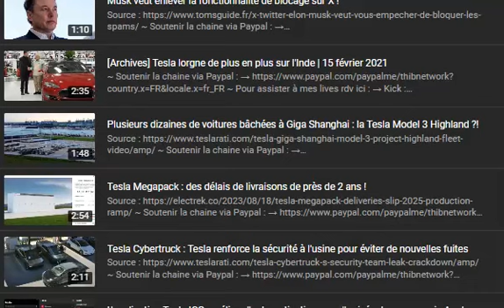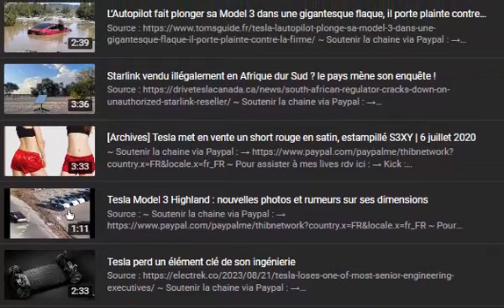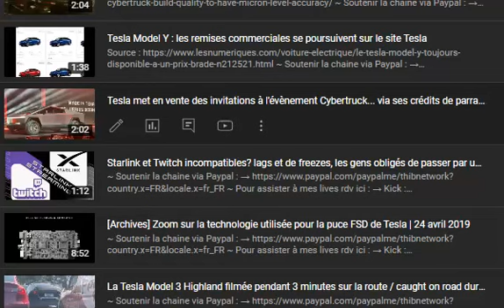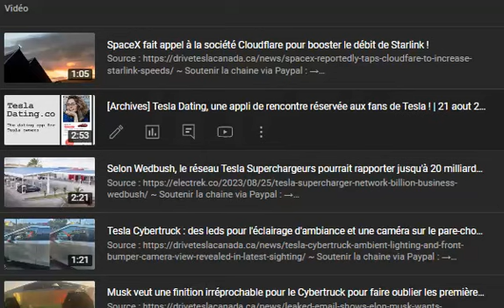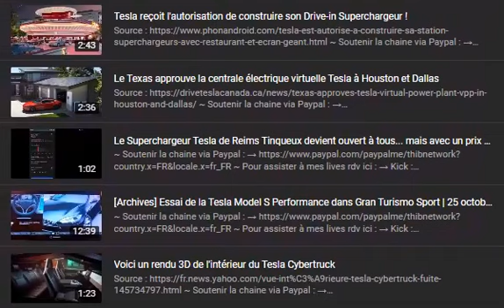Résumé de l'actualité de Tesla de la semaine du 21 au 27 aout 2023